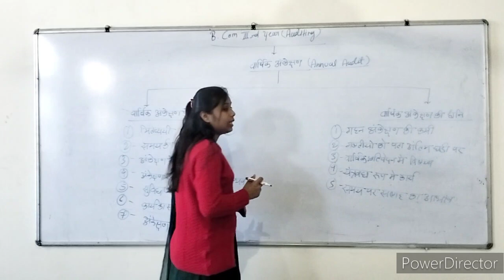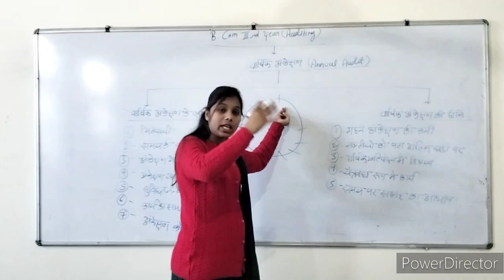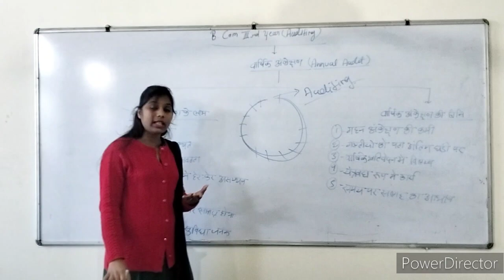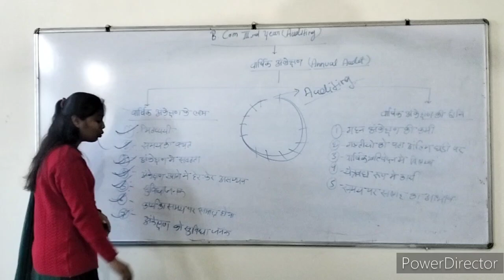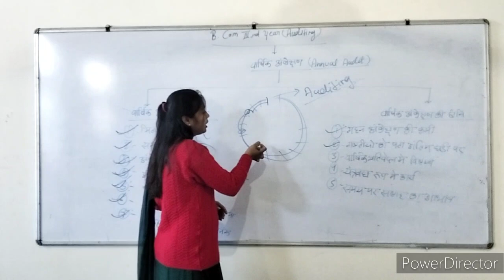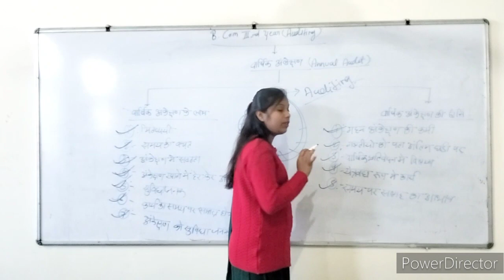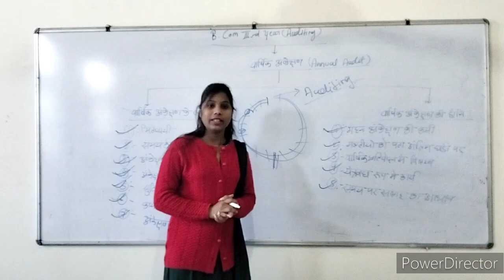B.com 3rd year Auditing (annual audit)